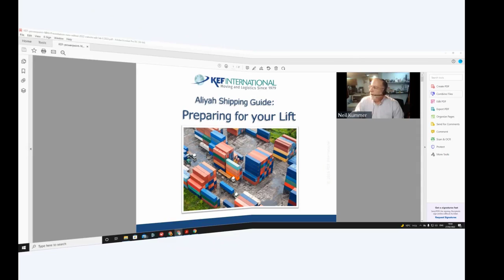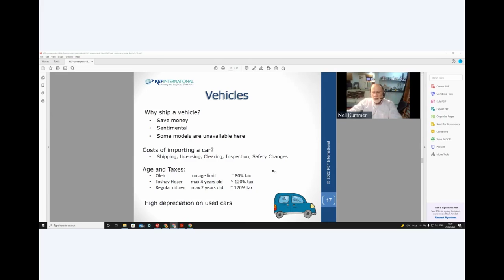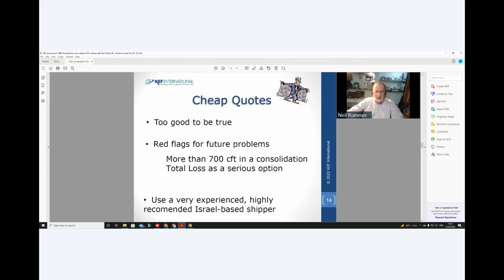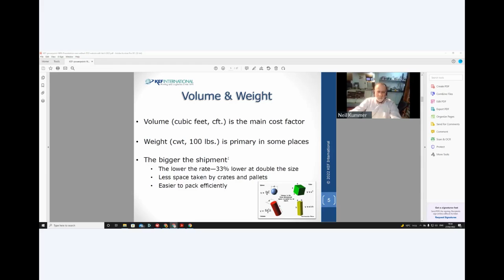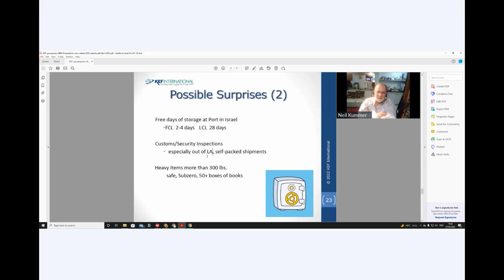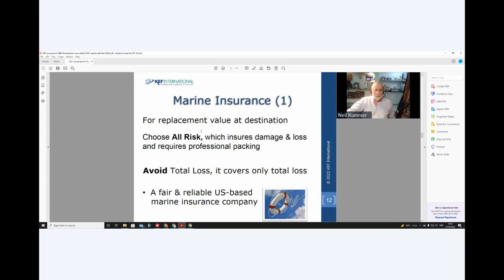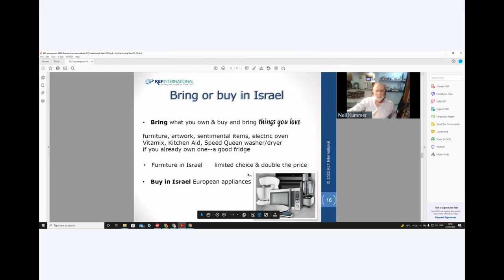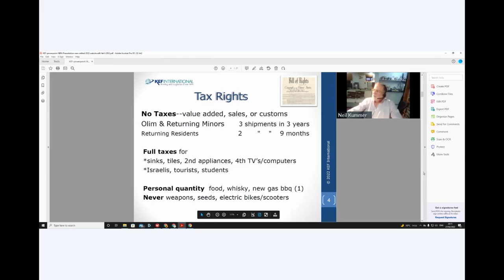How To Move To Israel Like a Pro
The KEF International Aliyah Shipping Webinar from Feb 27, 2022.

Rights, shipments, what's worthwhile bringing, storage, how prices are built, the best deals, marine insurance--how to save time, money, and work, clearing, and delivery. Everything you need to know. Containers versus small shipments. Israel-based vs. US-based shipping companies.